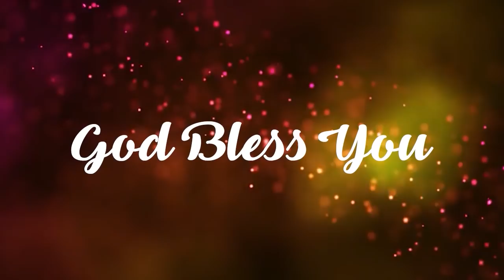ఊహించలేని నా ఊహకు అందని కార్యాలు || Mrs Blessie Wesly || Christ Worship Centre